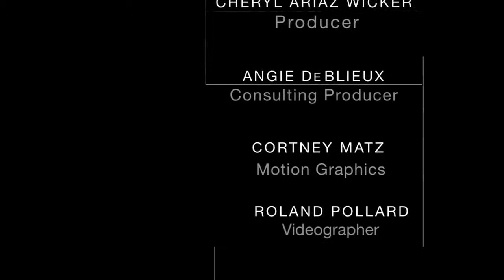CMC #108 - Chad Gundersen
Producer Chad Gundersen (Gundersen Entertainment) talks to Cheryl Ariaz Wicker following a meeting of the Dallas chapter of Christian Media Association. Among the topics are "The Redemption of Henry Meyers" and "Owlegories."